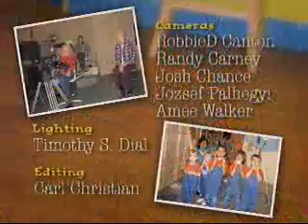For kids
I don`t own copyrights.